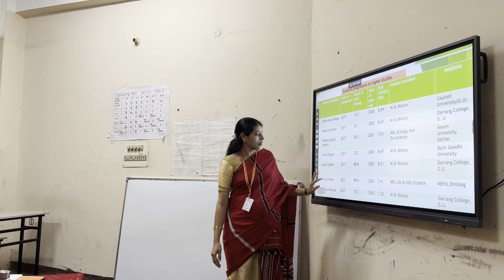PRESENTATION BY HOD, DEPARTMENT OF BOTANY; PART 1